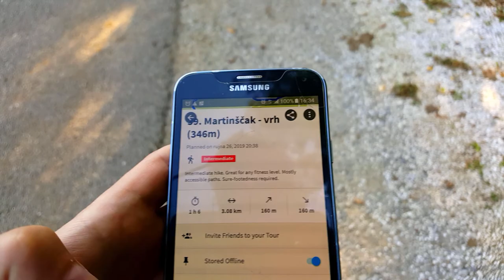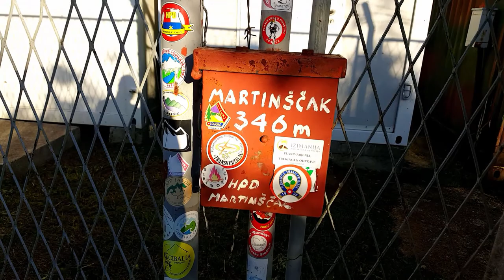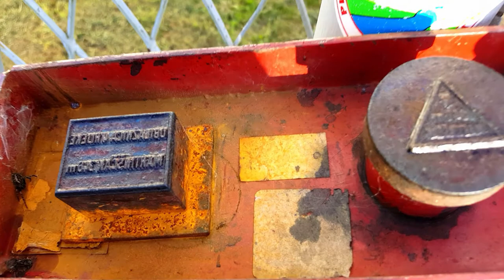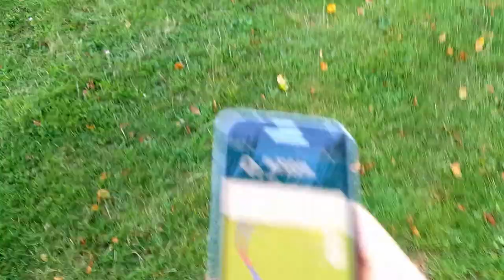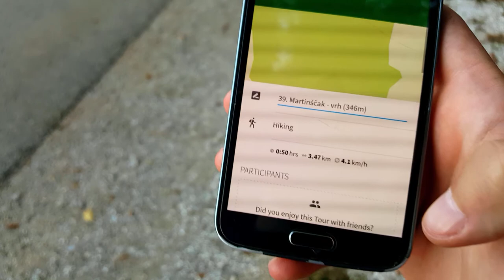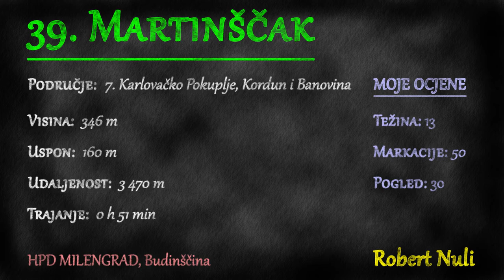Martinščak, 346m - planinarenje [39. VRH iz serijala SVI HRVATSKI VRHOVI]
Posjeta 39. vrhu iz serijala SVI HRVATSKI VRHOVI vrhu Martinščak visine 346m koji se nalazi na brijegu Martinščaku.

Vrh se nalazi u regiji 7. Karlovačko Pokuplje, Kordun i Banovina prema klasifikaciji Hrvatskog Planinarskog Saveza.

Početak se nalazi kod mjesta Ladvenjak u Karlovačkoj županiji.

MOJE OCJENE
1. Težina: 13
2. Markacije: 50
3. Pogled: 30

🆘 PODRŽITE MOJ RAD, Veliko Hvala 🆘
Bitcoin: [ 14yyb87SSpzXpLnoXCa9ff6kLY5oEJjUwP ]